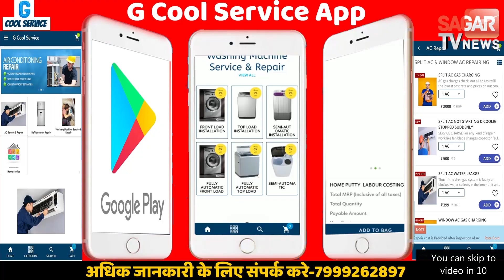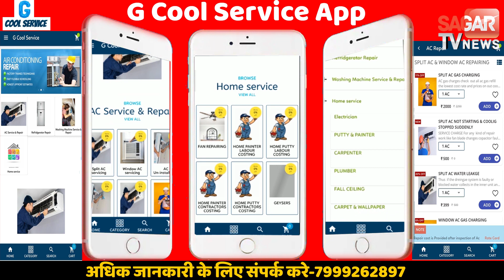दीपावली के मौके पर इन गाड़ियों पर आपको निश्चित उपहार मिलना पक्का || SAGAR TV NEWS